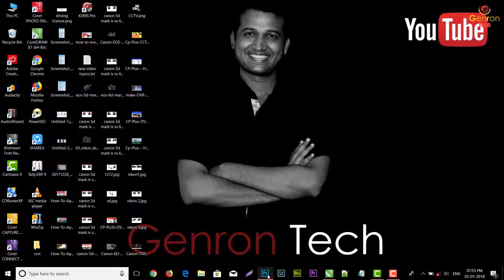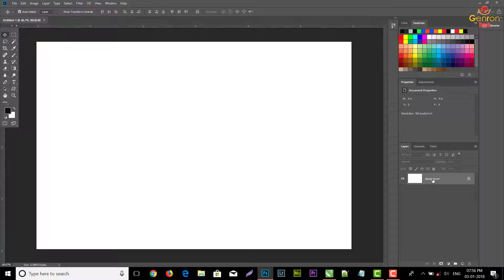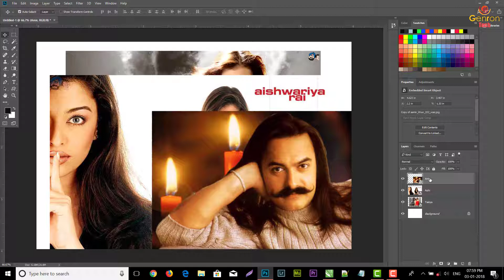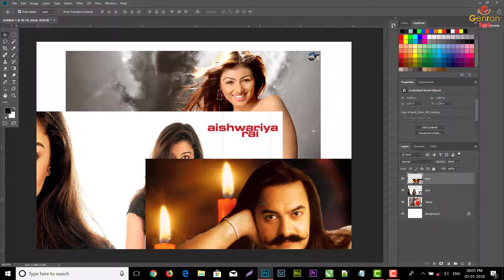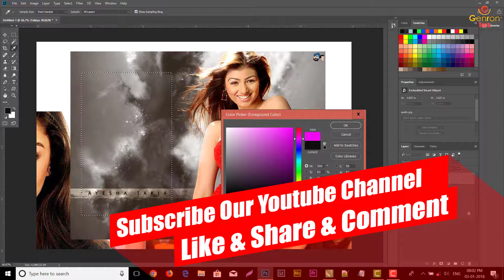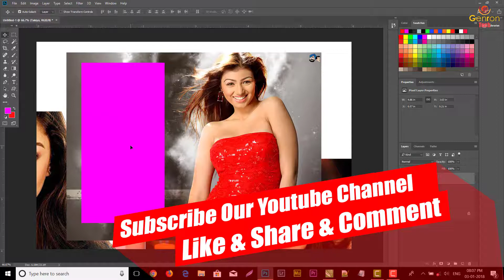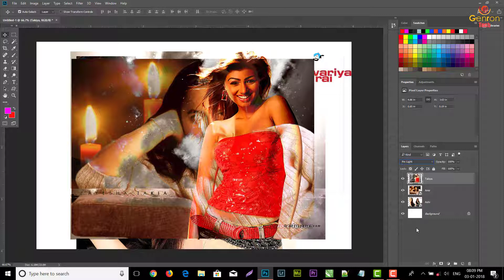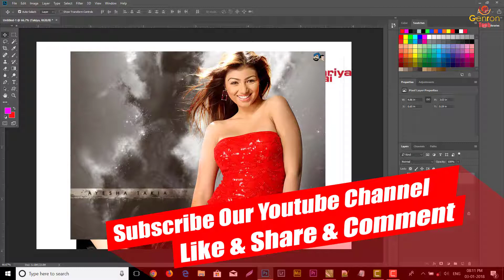Photoshop Layers Tutorial - Hide,Opacity,Select,New,Delete,Layer | Photoshop CC 2018 Tutorial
Photoshop Layers Tutorial - Hide Layer, Opacity, Select, New, Delete Layer, Layer Effect | Photoshop CC 2018 Tutorial

In this tutorial, we will learn how to work with layers and understand layers usability on photoshop

!!@@@@@@@@  Genron Education & Technologies  @@@@@@@@!!

About Us:
GenronTech Deals with Online Earning & Learning Skill By Which Any Individual or Group Can Earn a Good Living for Him/Her or for His/Her Family. We Also Deal With Reviewing Product and It's Features.

Regards,
Suniel Malviya,
(GenronTech)